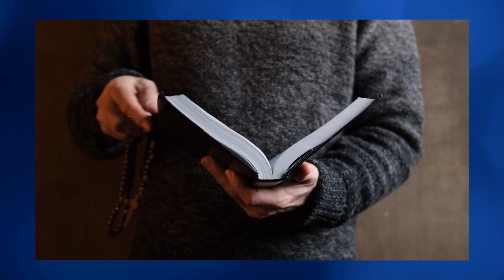Lord, Listen to Your Children Praying